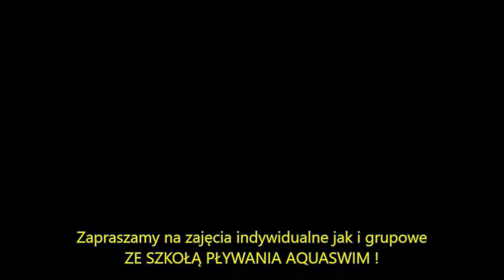Nauka pływania Parczew